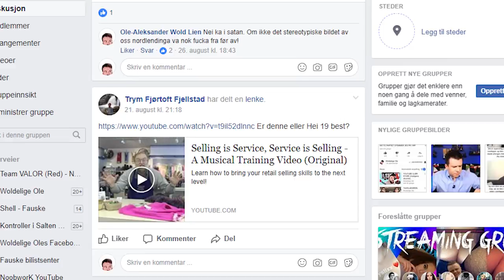VERDENS DESIDERT VERSTE MUSIKKVIDEO(ER)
Holà amigos, og velkommen tilbake til verdens verste musikkvideo. Hvis du er en av de som tenkte at Hei 19-musikkvideoen var det verste du har sett, eller Paradise-Iselin sin video ga deg hjerteinfarkt, så har du en heftig overraskelse i vente. La oss se på disse to musikkvideoene fra en butikk oppe i Alaska. De er ute etter reklame med disse videoene, da de fremmer sin gode kundeservice og vareutvalg. OH BOY, skal de få reklame. Her har vi alt vi ser etter i en grusom musikkvideo.

- FÆL instrumental
- Karismatiske personer, inkludert en gammel mann som ser sketchy ut
- Jenta som tror hun kan slå igjennom internasjonalt
- Happy Pete
- CRINGEFAKTOR!

Takk for at du så denne videoen - legg igjen en tommel opp om du ble underholdt.

Chiao! :)

KONTAKT MEG
► Woldelige Oles Facebook-sekt

► woldeligeole

► wold91

► bruk kodeordet «WOLDOLE20»!

MUSIKK
► Nicholas Heidlas